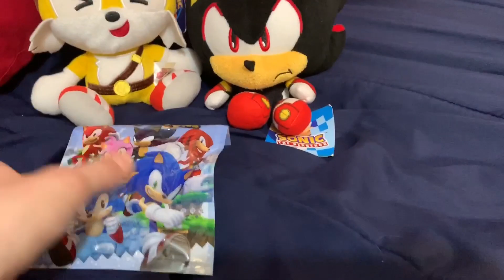PlushyDom Flea Market Haul: 2/23/20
What was that blind bag?

I’m Blue remix by Floonalover16